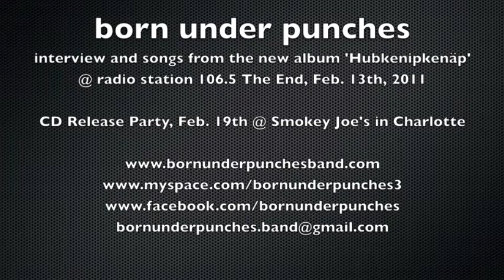Part 2: BUP interview 106.5 the end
Part 1 of born under punches interview and songs from the new Album 'Hubkenipkenäp' on radio station 106.5 the end in Charlotte, on Feb. 13th 2011.